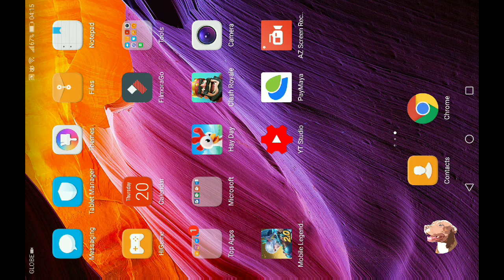Phantom Seer Trial Card (MLBB 98)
●NYOR - Falling [Bass Rebels Release]